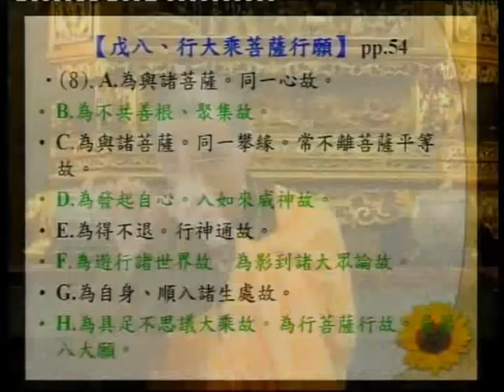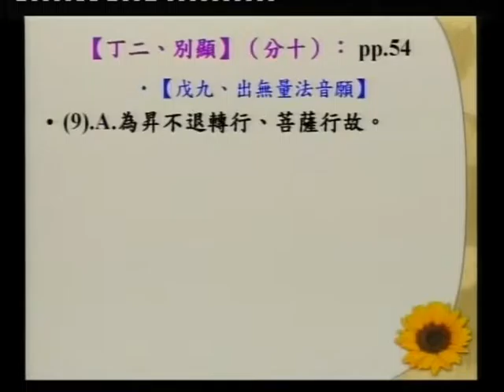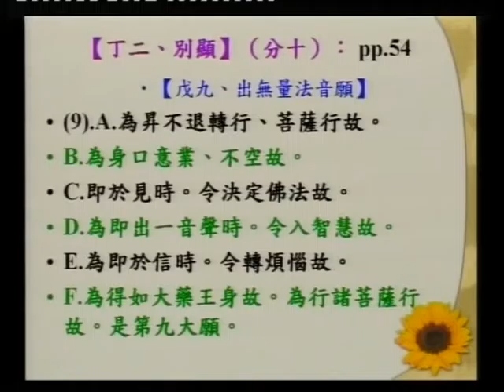SBA07【廣大行】龍樹菩薩的《菩提資糧論》(三十九)